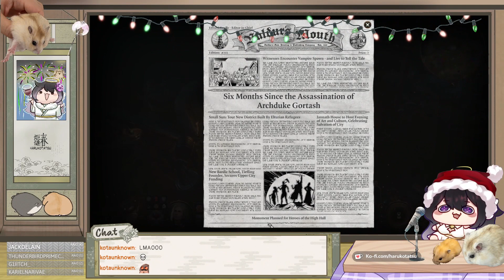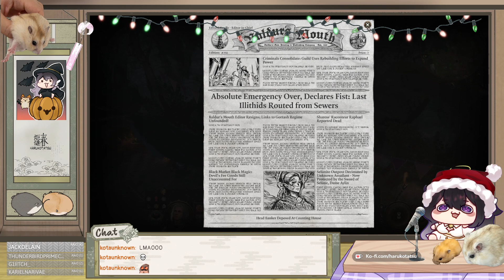Big brain vs Silly guys| Baldur’s Gate 3 Final episode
AWWWW YEEE the big finale! Thank you everyone for joining me on this journey! Thank you @dwarvenellie for gifting me this game!
I've played through it on my own time 3 more times and it's at a comfortable play time of 400+ hours hahahha

Lemme know what I should play next! Until next time!

This play through is completely blind so you’ll see my game play is not the most optimized but I’m having a lot of fun.
Recorded in November/December of 2023 during patch 4-5

Hi I’m Haru I draw stuff and is pretty funny imo